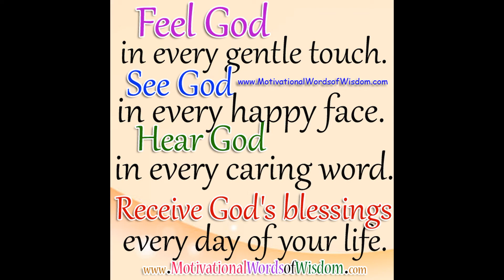"Name of Jesus: O Blessed Day when First Was Poured," INTONATIONS FOR THE HYMN OF THE WEEK, Ted Beck